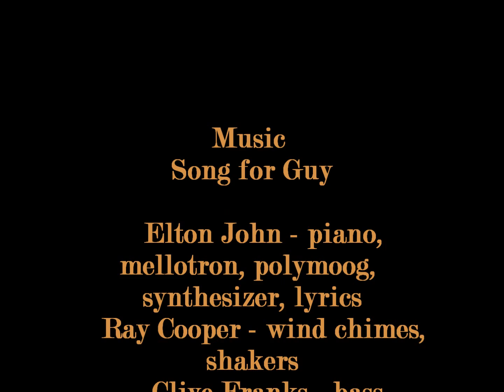Journey Of Life take 3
Journey of life is an animation about choices & directions in life. The final message is to live like there's no tomorrow